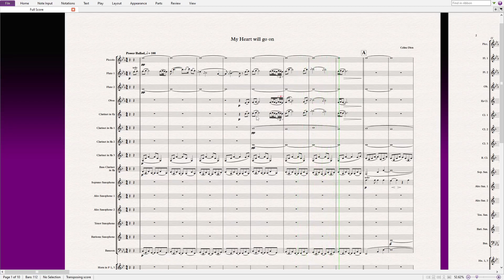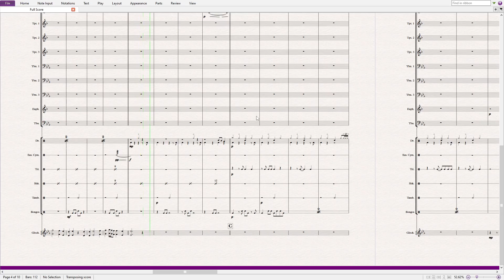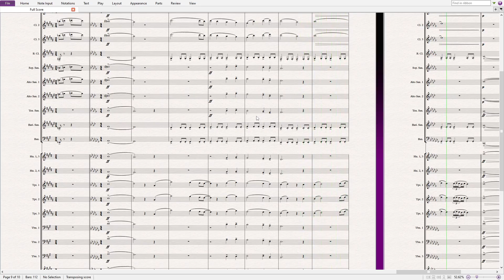My Heart will go on